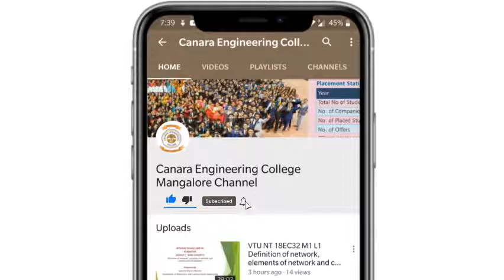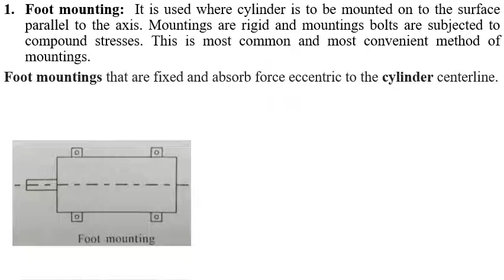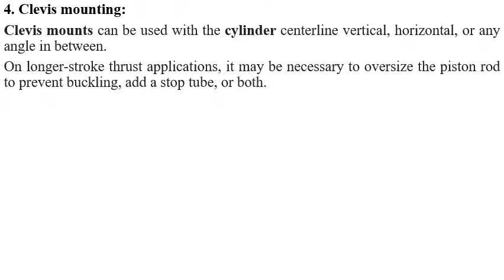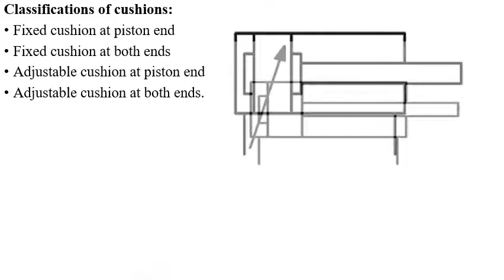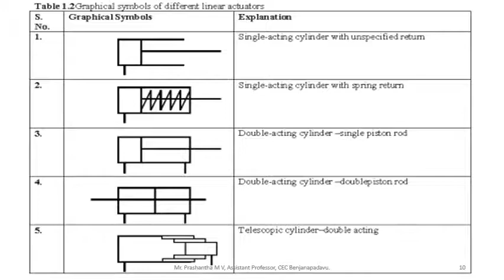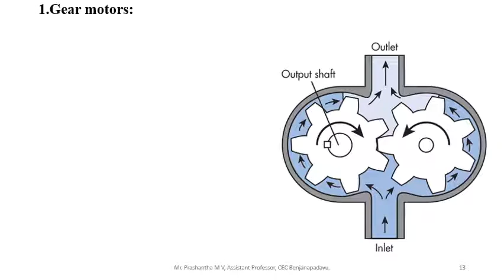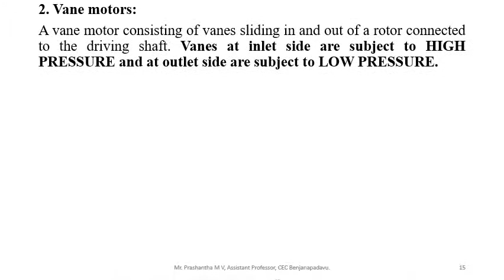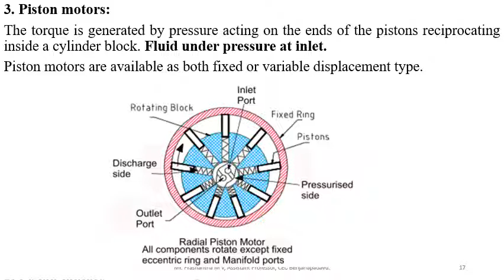VTU Fluid Power System 17ME72 M2 L7 Cylinder mountings and Rotary Actuators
1. Fluid Power System (17ME72)-VTU-Cylinder mountings and Rotary Actuators.
2. In This video we discuss about the Cylinder mountings and types, Rotary Actuators and types.
Name of the staff: Mr. Prashantha M V
Department: Department of Mechanical Engineering
Semester: Seventh